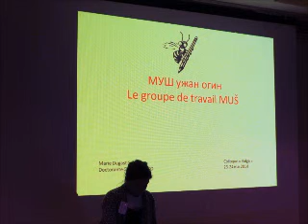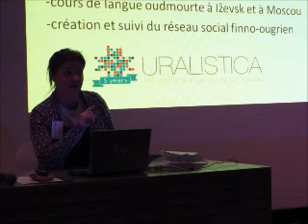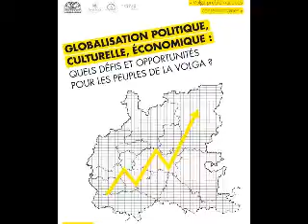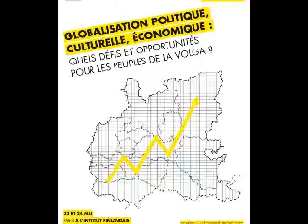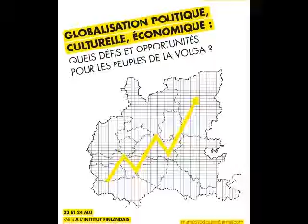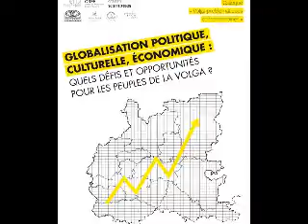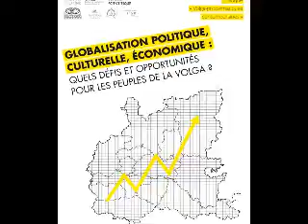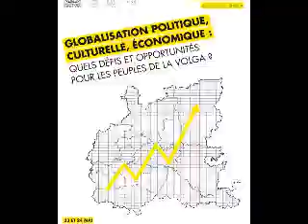Colloque Volga (16) - Marie Casen - Le mouvement oudmourte de revitalisation Muš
Marie Casen, CREE-INALCO : "Un exemple d'intervention de la société civile : le mouvement oudmourte de revitalisation Muš"